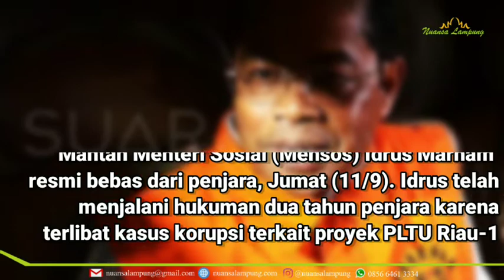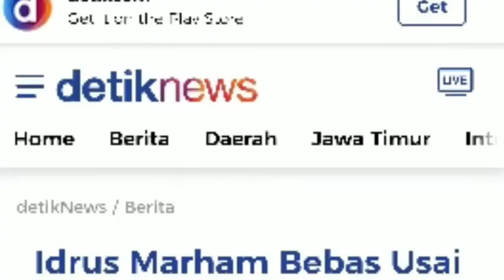DIVONIS DUA TAHUN, IDRUS MARHAM BEBAS DARI PENJARA